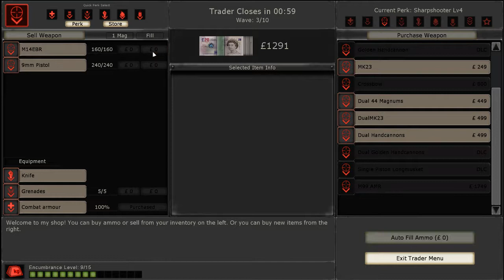More Floor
We still haven't managed to kill the floor, nor have we ever been killed by the floor. We play some more Killing Floor up in this one.